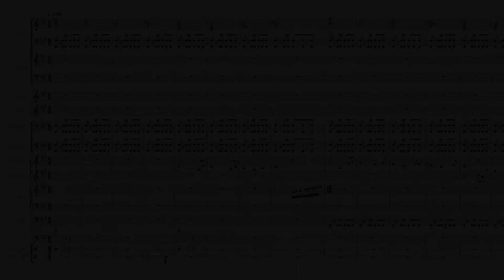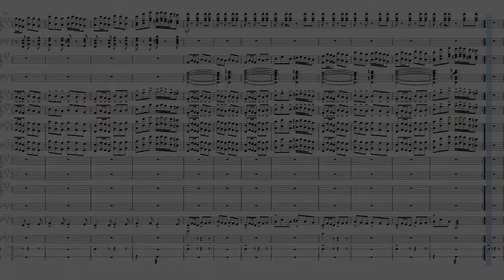○ 208. 쿠키런 메인 스토리 모드 5-19, 5-20 테마 편곡 / CROB : Main story mode 5-19, 5-20 theme arrangement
- 쿠키런 음악, 악보 다운로드 -

 메인 스토리 모드는 대체로 음악이 짧아서 편곡하기 어려웠는데, 그래도 이 곡은 적당히 길고 곡 자체도 나쁘지 않아서 편곡하게 되었습니다. 아직 메인스토리 모드를 다 안깨서 그런데 이곡이 리치드래곤 쿠키의 도전 음악으로 쓰일까요...? 🤔